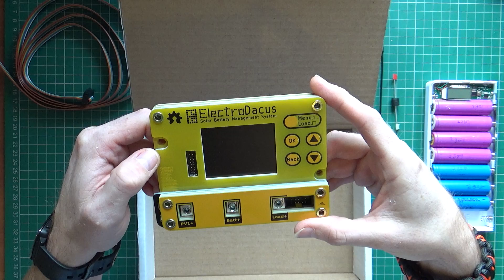SBMS40 unbox and thoughts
and while it's a good piece of kit i have my reservations.  This is a short video briefly showing the hardware and some thoughts i have on it's suitability.  I will do a follow up video which shows it in operation and the hardware more indepth.

There is no support forums however Dacian uses google plus for those interested.